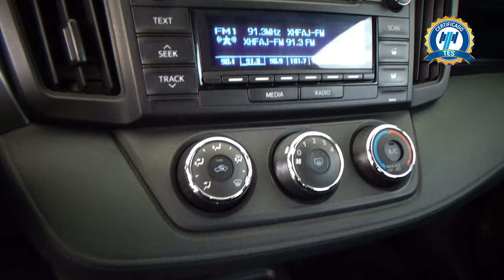Toyota / RAV4 / 2019 -25314